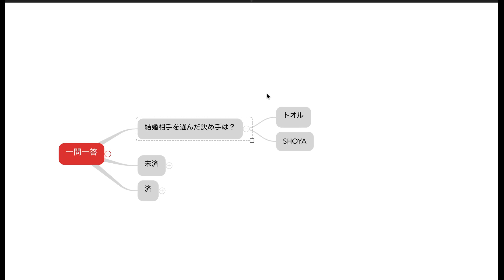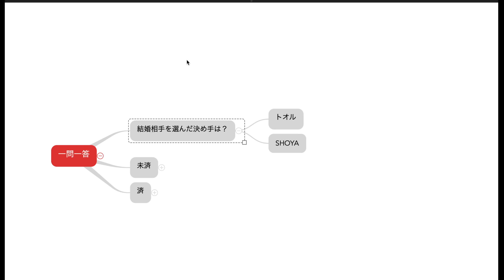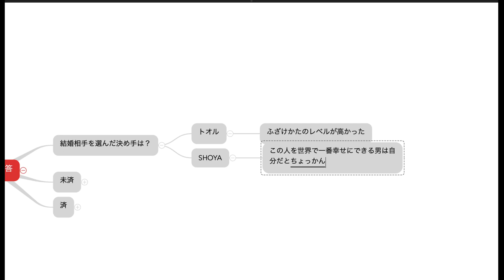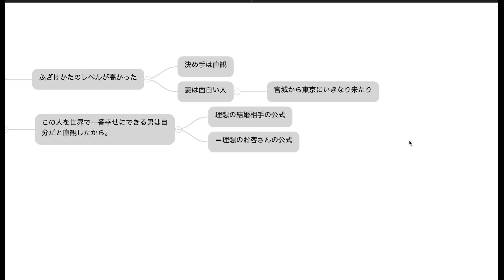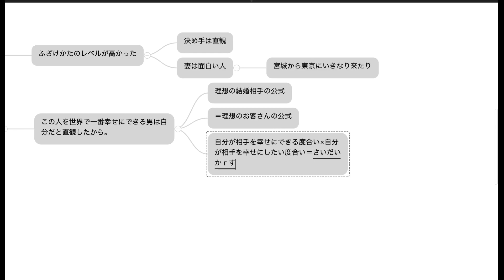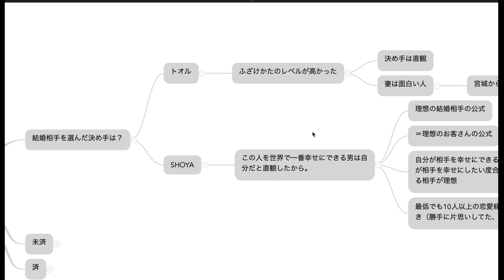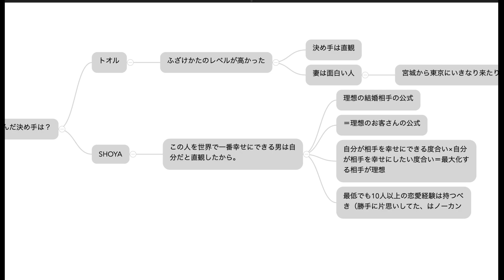結婚相手を選んだ決め手は？【一問一答】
今ならLINE登録者限定のコンテンツ配信中！（予定ｗ）

動画や配信の裏側などもお見せしたり、
クレセブメンバーとガンガン絡んで仲良くなれたり、
とにかくLINE登録者は優遇するのでｗ
ぜひ登録しておいて下さい！

LINEメンバー（登録者）が少ない内が
クレセブに覚えてもらえるチャンスですよ！

LINEメンバー参加お待ちしております！